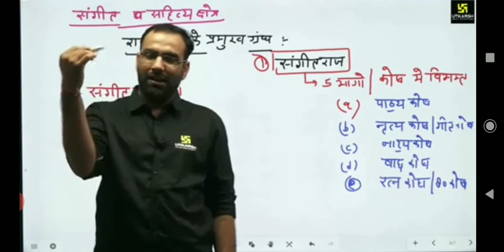utkarsh classes | maharana kumbha ke Granth | Mahendra sir utkarsh